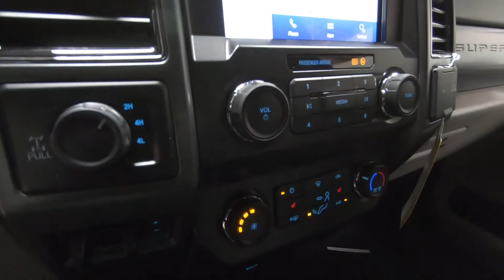2022 FORD SUPER DUTY F-250 SRW XLT - New Truck For Sale - Columbus, OH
Please visit Ricart Ford to view this New OXFORD WHITE 2022 FORD SUPER DUTY F-250 SRW XLT for sale near Columbus, Ohio.

Stock #: FTN4283

Description:
2022 FORD SUPER DUTY F-250 SRW XLT
New 2022 Ford Super Duty F-250 SRW Truck is For Sale in Columbus, Ohio. This model has a Power Stroke 6.7L V8 DI 32V OHV Turbodiesel engine, Automatic transmission, and is finished in White paint. Whatever questions you might have about this vehicle, you can be certain that our sales advisors can assist you every step of the way. On top of that, our financing experts are prepared to help you find the lease or finance option that is right for you. Find us at 4255 S Hamilton Road in Columbus, OH 43125, servicing customers throughout Central Ohio.